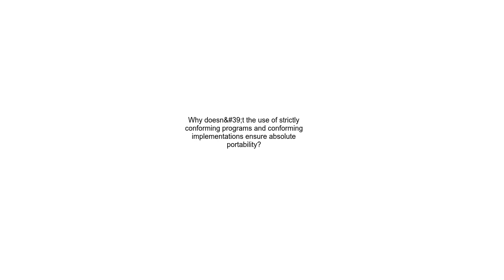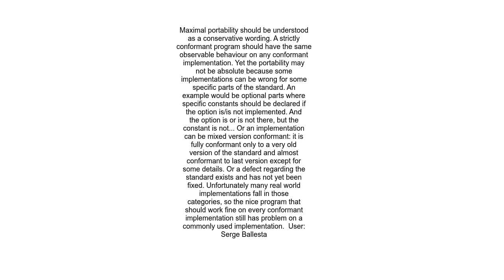Why doesn&#39;t the use of strictly conforming programs and conforming implementations ensure absolu